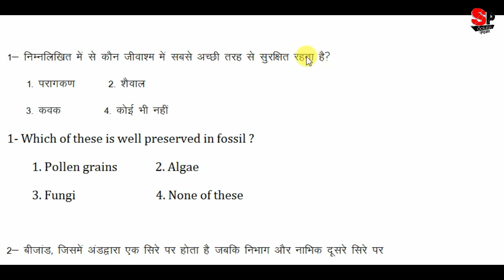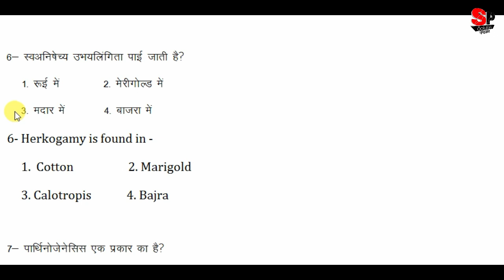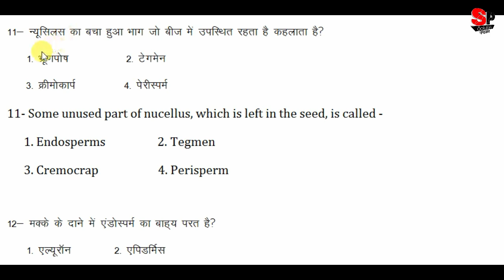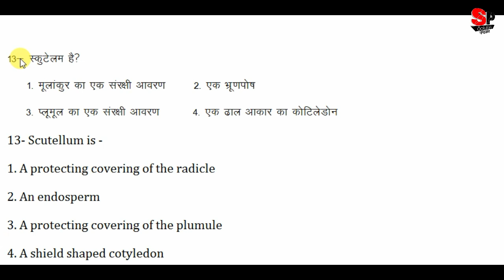LT GRADE EXAM 2018 || 15 MOST IMPORTANT SELECTED MCQs OF EMBRYOLOGY IN HINDI AND ENGLISH BOTH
15 MOST IMPORTANT SELECTED MCQs
OF EMBRYOLOGY
IN HINDI AND ENGLISH BOTH
Solution Point.